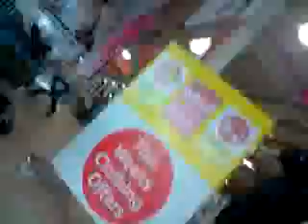Party boy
lol